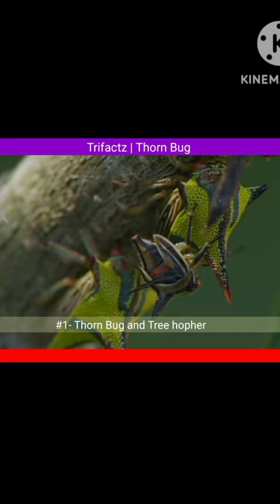#2 UNIQUE ANIMALS YOU WON'T BELIEVE EXCIST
Thorn Bug:
The thorn bug, also known as the "two-spotted stink bug," is a species of true bug in the family Membracidae. It is native to North and Central America, and is known for its unique and striking appearance. The adult thorn bug is approximately 1 centimeter in length and has a distinct, thorn-like protrusion on its thorax, which gives it its name. This protrusion is actually an extension of the exoskeleton and serves as a defensive mechanism against predators.

Thorn bugs are primarily herbivores and feed on the sap of a variety of plants. They use their beak-like mouthparts to pierce the plant's tissue and suck out the sap. The nymphs (young thorn bugs) resemble ants in their early stages, and often cluster together for protection.

Thorn bugs are not considered pests and generally do not cause significant damage to plants. However, their distinctive appearance makes them a popular subject for insect collectors and nature enthusiasts.

Sea Pen:
Sea pens are unique in that they are colonial animals, meaning that they are composed of multiple individual polyps that are interconnected by a common stalk. Each polyp has a specialized function, with some responsible for feeding, others for reproduction, and others for defense.

Sea pens are filter feeders and use their specialized feeding polyps to capture plankton and other small organisms from the surrounding water. They are important members of deep-sea ecosystems and provide habitat and food for a variety of other marine organisms.

Despite their importance in marine ecosystems, sea pens are threatened by human activities such as deep-sea trawling and oil and gas exploration. Additionally, they are often caught accidentally by commercial fishing gear and are considered a delicacy in some countries, further threatening their populations.

Thorny bug science communication
Thorny bug science journalism
Thorny bug science media
Thorny bug science documentaries
Thorny bug nature photography

Sea pen
Marine organisms
Coral reef
Deep-sea creatures
Bioluminescence
Underwater world
Ocean floor
Seabed
Aquatic plants
Marine conservation
Ecosystem
Oceanography
Marine biology
Marine habitats
Coral polyps
Marine ecology
Ocean life
Underwater exploration
Ocean conservation
Marine species
Marine diversity
Underwater photography
Oceanic wildlife
Marine research
Oceanic ecosystems
Aquatic animals
Oceanic biodiversity
Coral bleaching
Marine conservation efforts
Marine conservation organizations
Marine ecosystems
Marine habitats conservation
Marine life conservation
Marine life preservation
Oceanic conservation
Marine protection
Oceanic sustainability
Marine environment protection
Marine conservation education
Marine conservation awareness
Coral reef conservation
Coral reef preservation
Coral reef restoration
Coral reef protection
Coral reef awareness
Coral reef conservation organizations
Coral reef conservation efforts
Coral reef preservation organizations
Coral reef preservation efforts
Coral reef protection organizations
Coral reef protection efforts
Coral reef conservation education
Coral reef conservation awareness
Coral reef restoration organizations
Coral reef restoration efforts
Sea pen conservation
Sea pen preservation
Sea pen protection
Sea pen awareness
Sea pen conservation organizations
Sea pen conservation efforts
Sea pen preservation organizations
Sea pen preservation efforts
Sea pen protection organizations
Sea pen protection efforts
Sea pen conservation education
Sea pen conservation awareness
Ocean acidification
Ocean pollution
Plastic pollution
Marine debris
Ocean garbage patches
Marine litter
Ocean trash
Marine pollution
Aquatic pollution
Ocean cleanup
Marine plastic pollution
Ocean plastic pollution
Marine plastic debris
Ocean plastic debris
Marine plastic waste
Ocean plastic waste
Marine plastic garbage
Ocean plastic garbage
Plastic debris in the ocean
Plastic waste in the ocean